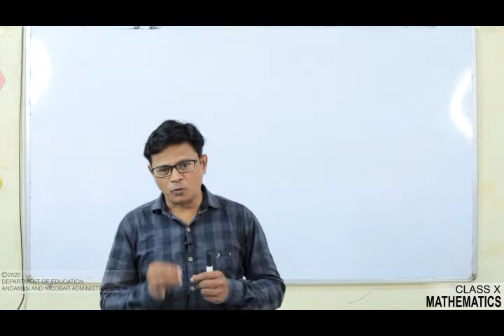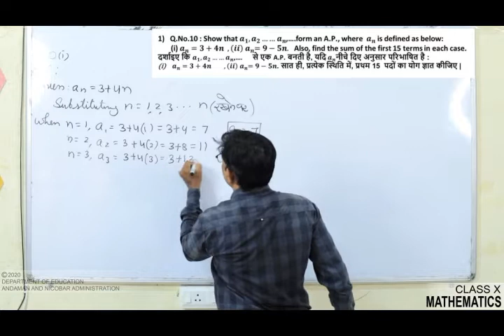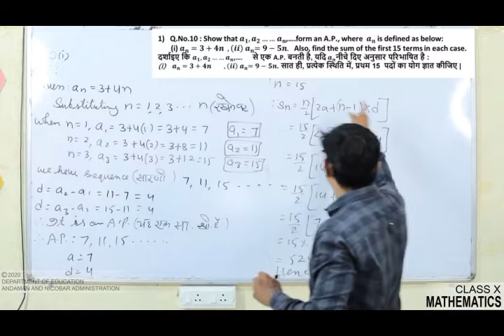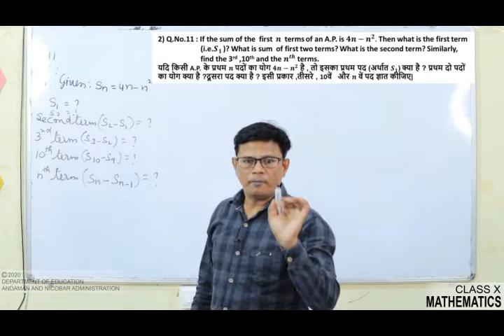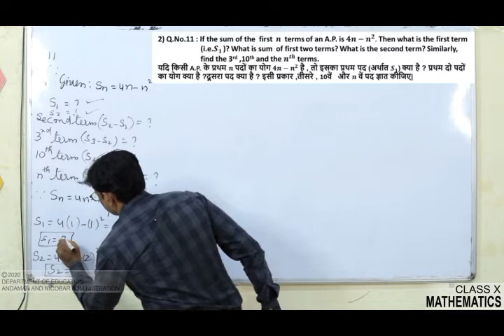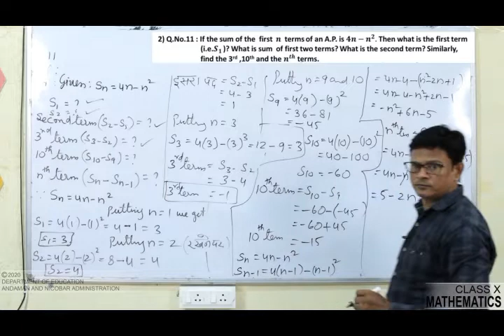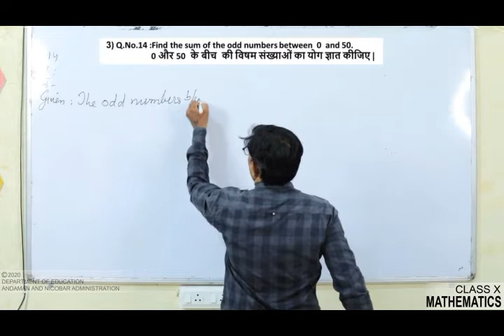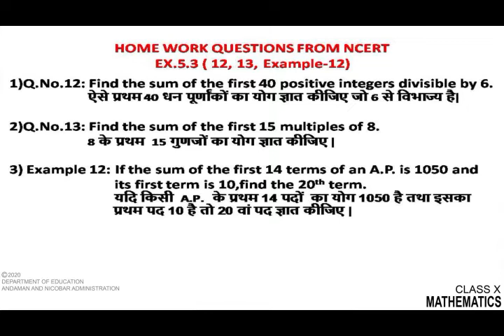Class 10 MATHS Arithmetic Progression -9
Mr. L N Murthy